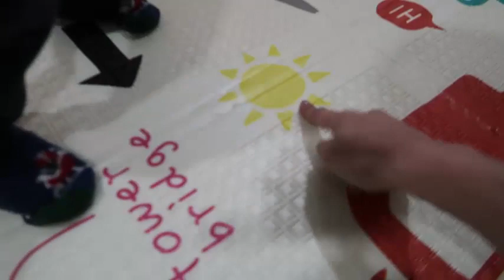DESMONTAMOS EL PINO🌲 / ALFOMBRA NUEVA 😍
Hola gente, espero que estén bien hoy les traigo un video donde les mostramos que estamos desmontamos el pino de navidad y también donde compramos una alfombra nueva para Gaia, que es mucho más práctico para la hora de la limpieza. LOS QUEREMOS !